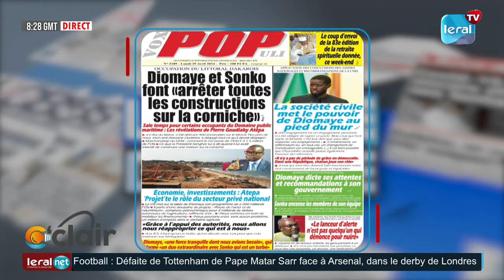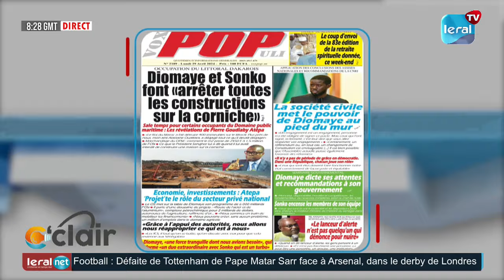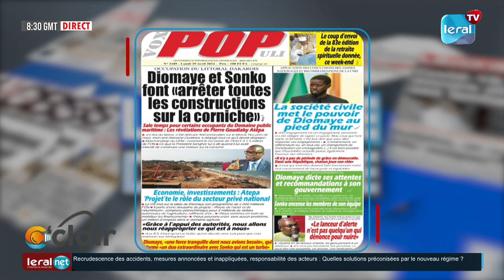Construction sur le littoral: Atepa révèle une forte décision prise par le Président Diomaye Faye